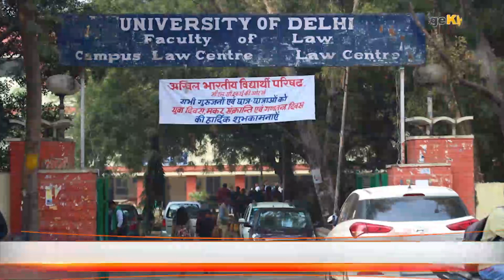Career As A Criminal Lawyer 2021 | Eligibility | Courses | Skills | Job Profile | Package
Hello Everyone
In this video, you will know Why one should opt for "Career in Criminal Lawyer"
Eligibility | Courses | Skills | Job Profile | Package

Don't know the right career options, confused between 2 colleges? Fill this form and our counselor will call you